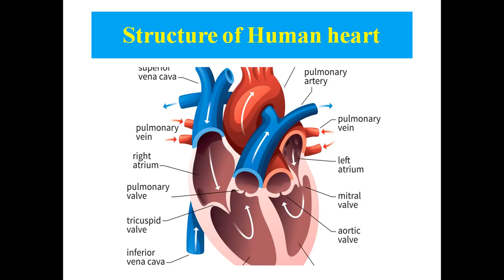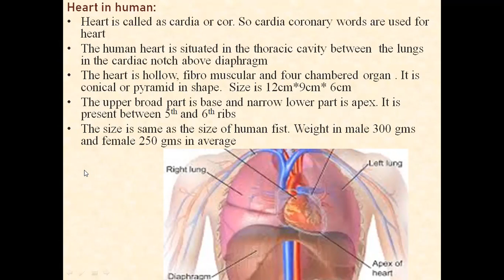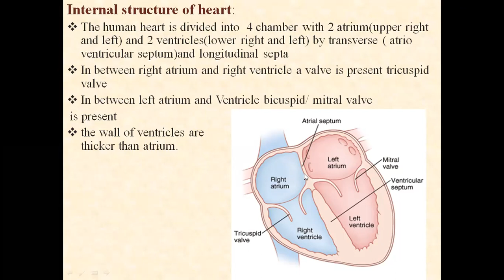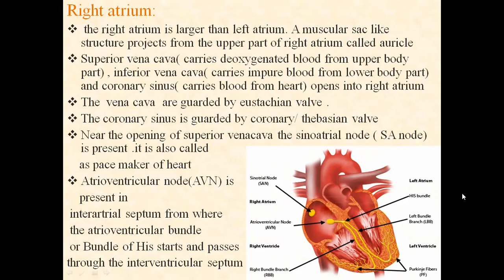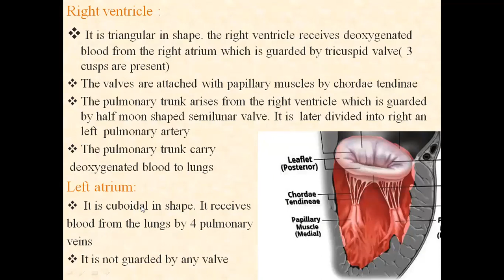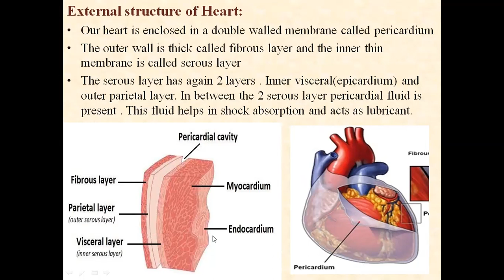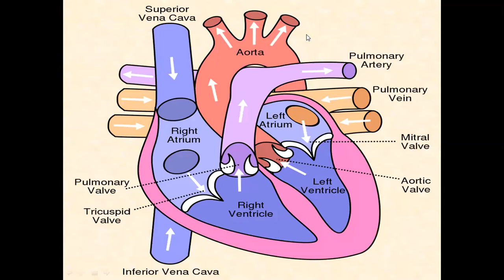internal structure of human heart ,L7,CLASS 11